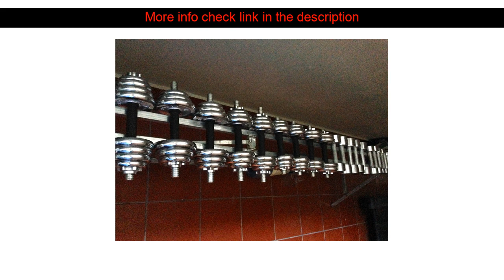Hotel Review: River Dolphin Hotel ( Kratie, Cambodia )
River Dolphin Hotel ( Kratie, Cambodia )
Address: Sangkat O Russei

Stop at River Dolphin Hotel to discover the wonders of Kratie. The hotel has everything you need for a comfortable stay. All the necessary facilities including free Wi-Fi in all rooms taxi service daily housekeeping 24-hour security ticket service are at hand. All rooms are designed and decorated to make guests feel right at home and some rooms come with television LCD/plasma screen internet access  wireless internet access  wireless (complimentary) non smoking rooms air conditioning. To enhance guests' stay the hotel offers recreational facilities such as fitness center outdoor pool fishing massage garden. Friendly staff great facilities and close proximity to all that Kratie has to offer are three great reasons you should stay at River Dolphin Hotel.